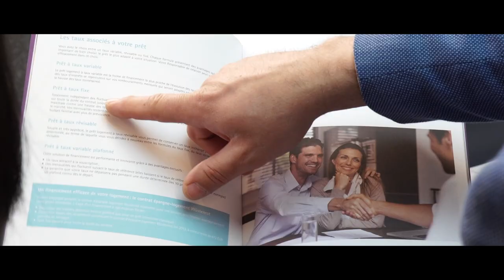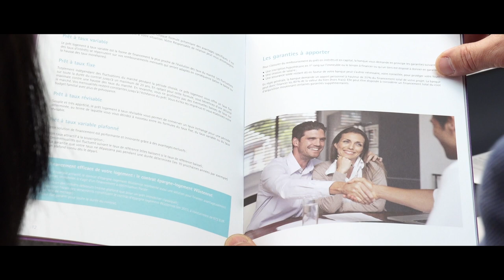BIL - Corporate spot - EN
Discover the corporate spot 2016 from the Banque Internationale à Luxembourg.